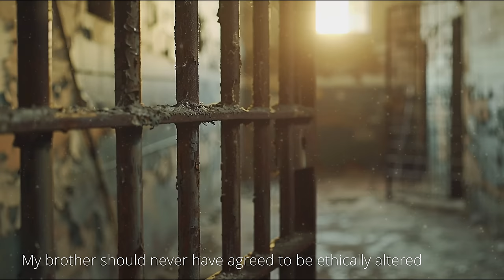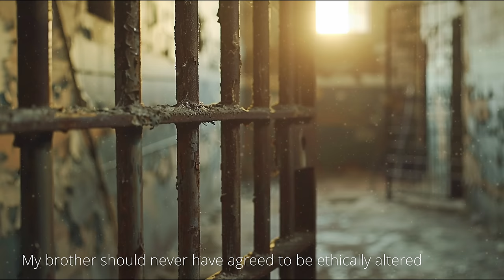3+ Hours of SCARY r/Nosleep Horror Stories to listen to while you contemplate the meanings of life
CREEPYPASTA STORIES-
►0:00 "I got an invitation with my DNA test results" Creepypasta
►39:58 "My family made a deal to give one child to the Faceless Man every fifty years" Creepypasta
►1:01:54 "The animals sought refuge in my house during a blizzard" Creepypasta
►1:23:10 "I'm an Oil Rig Diver, and I Realize There is a Horror Within the Pipes" Creepypasta
►2:25:02"Why My Father Was Terrified of Piano Music" Creepypasta
►2:56:24"My brother should never have agreed to be "ethically altered"" Creepypasta